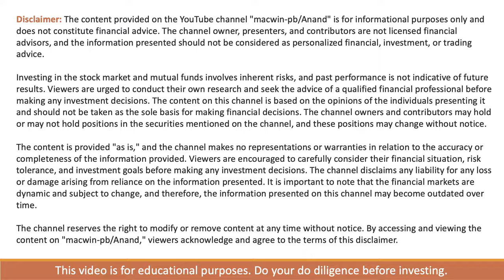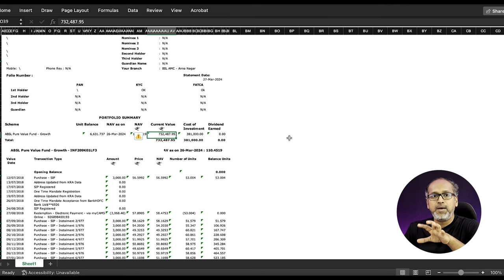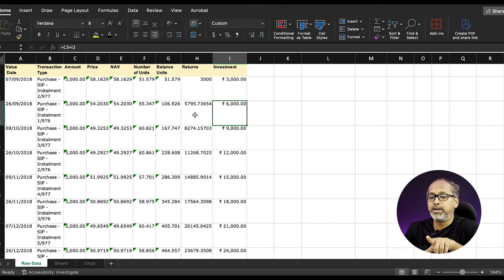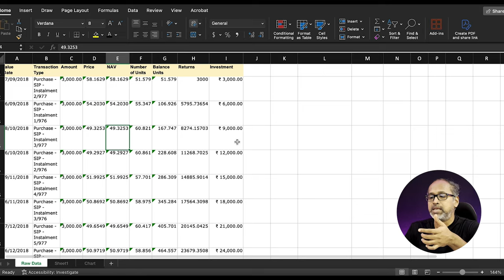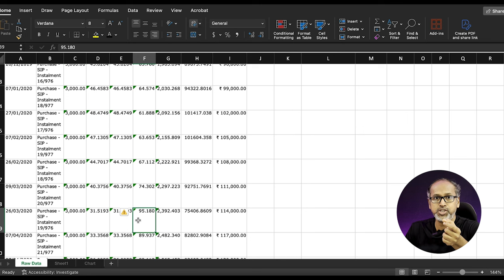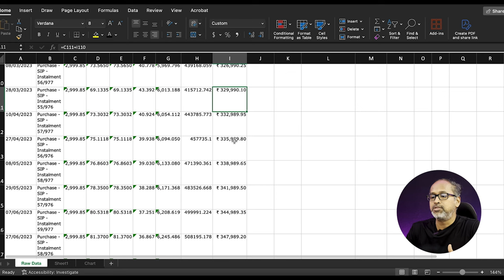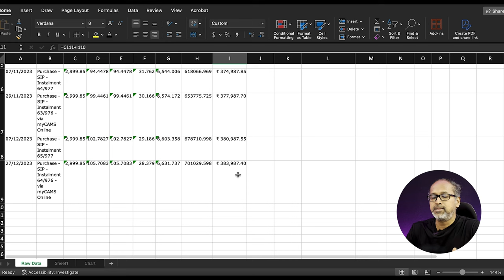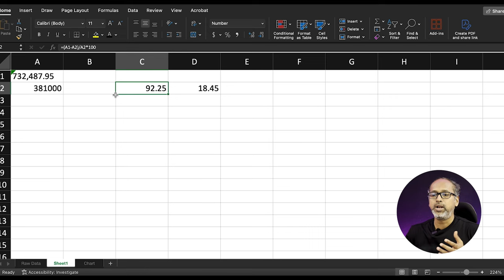My ₹ 6000 every month Investment Journey: 6 Years Later!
In this video, I'm thrilled to share with you the results of my investment journey over the past six years. From humble beginnings to now, I've diligently invested $6000 every month through SIPs (Systematic Investment Plans), and the results have been astounding.

Join me as I take you through the highs, the lows, and the lessons learned along the way. I'll delve into the power of disciplined investing, the importance of staying the course during market fluctuations, and how SIPs have been a cornerstone in achieving my financial goals.

Whether you're a seasoned investor or just starting out on your investment journey, this video is packed with insights and inspiration to help you navigate the world of finance with confidence.

Let's embark on this journey together towards financial freedom!